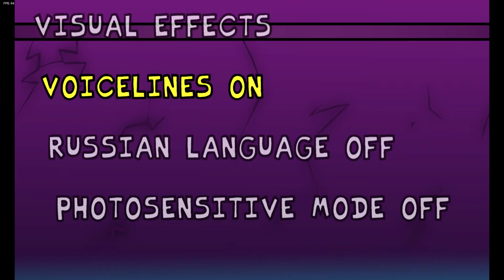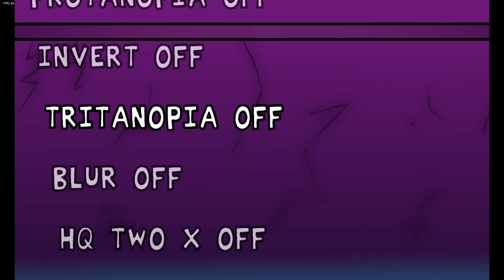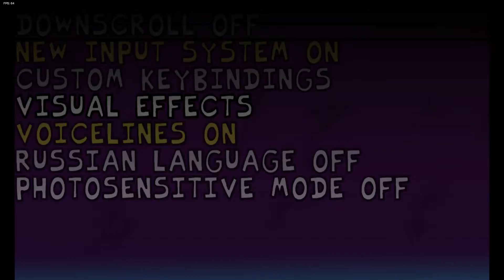vs neo tabi | fnf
XELLO GUYS
today i will post 3 videos and one of them is NEO tabi
credits:
me for plain/recording/editin this vid
you the HARDEST work for watching this really like TY FOR WATCHING
AAAND qewstone and toher guys for makin this mod